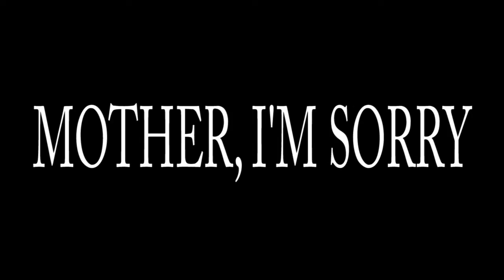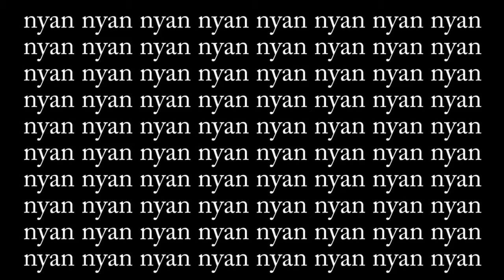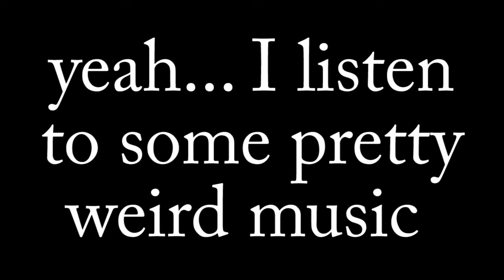What I do all day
I'm crazy